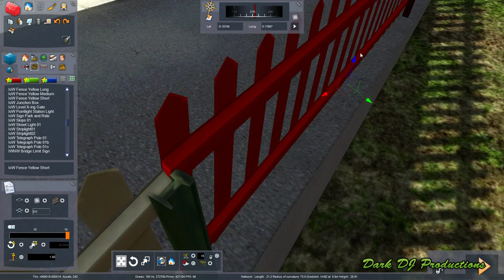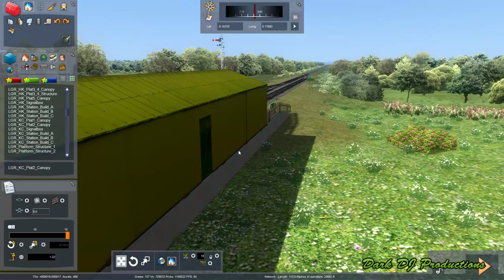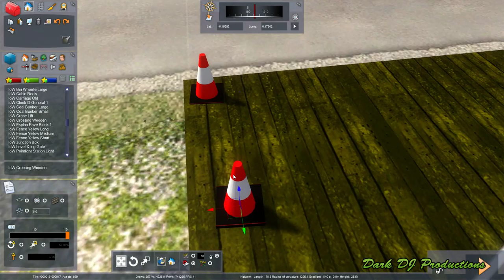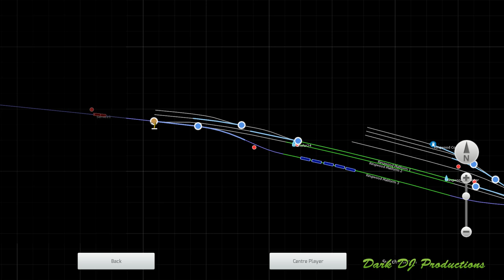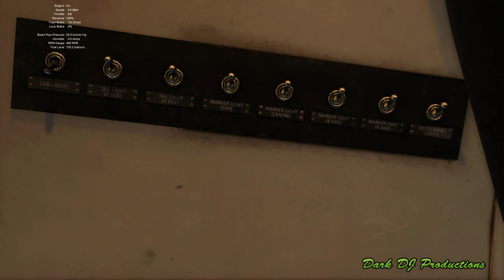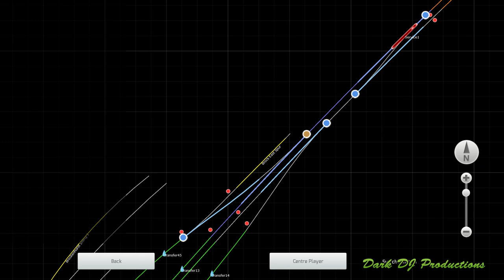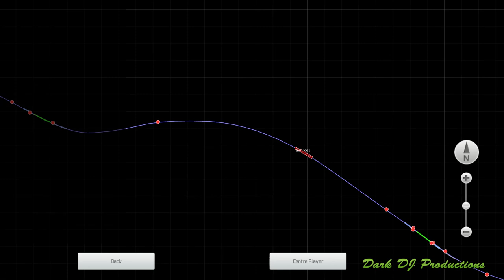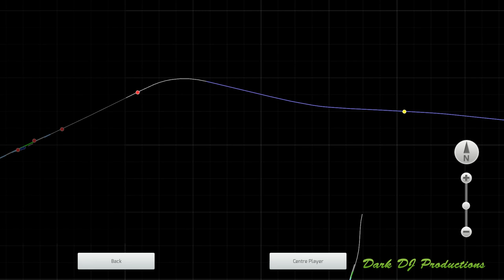TS2019 | Rebuilding the Castleman's Railway #5 | Live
Dark decides it's time to rebuild the Castleman's Railway...